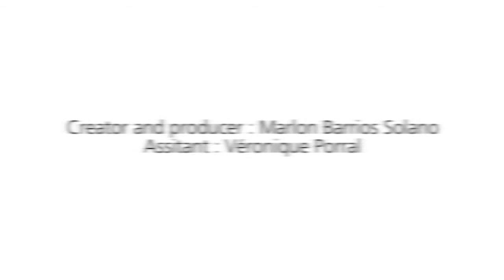interview : Bonjour madame Noël : Dieudonné Niangouna et Kettly Noël : FESTIVAL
intervew de Dieudonné Niangouna et Kettly Noël
à propos de Bonjour Madame Noël
dans le cadre du festival extra-10
world grid lab